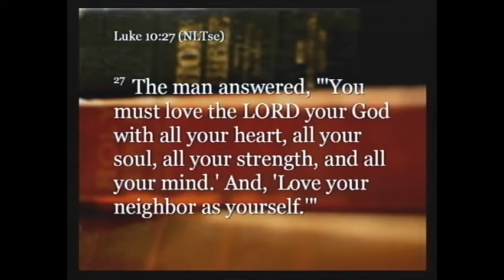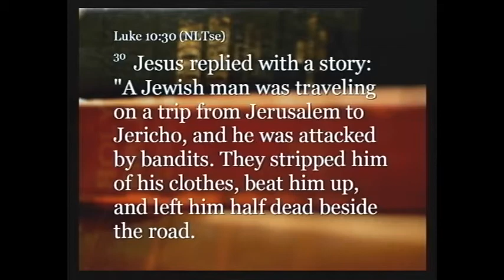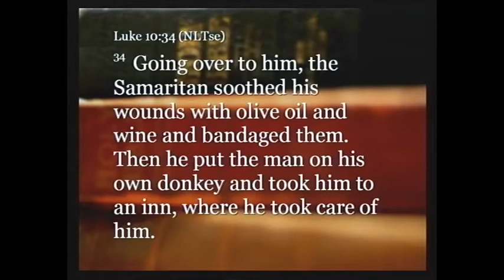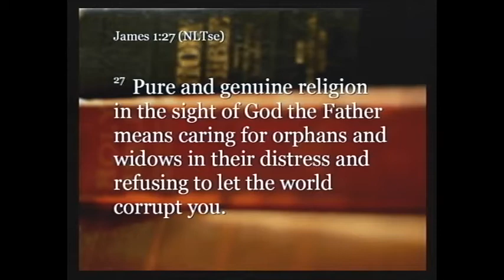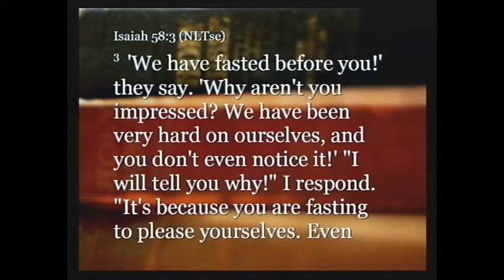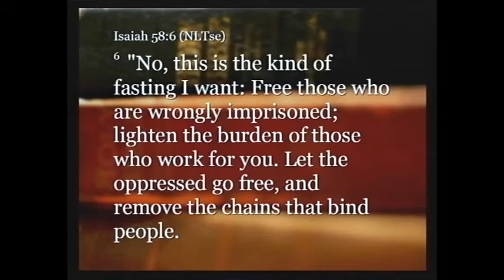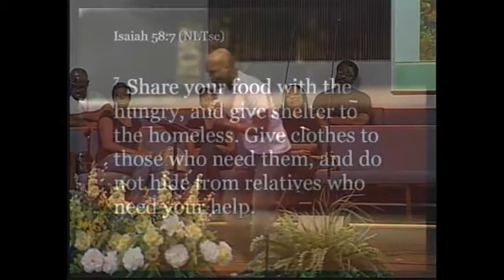How to Get to Heaven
Sabbath June 12th, 2014 - Pastor Michael Polite